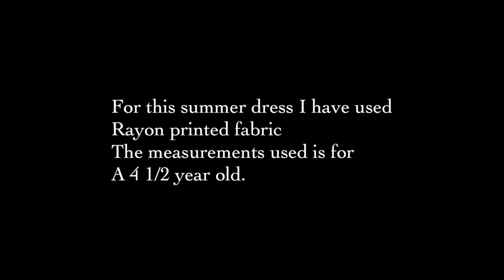DIY EASY AND CUTE SUMMER DRESS FOR YOUR LITTLE GIRL STEP BY STEP DETAILED TUTORIAL